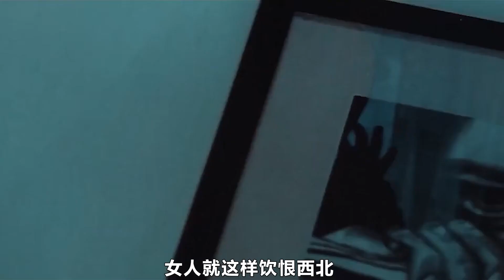不要隨便翻看別人的照片